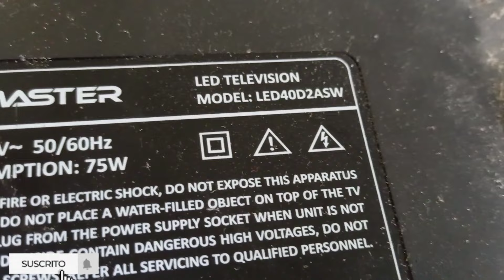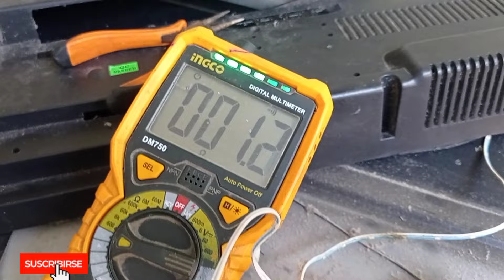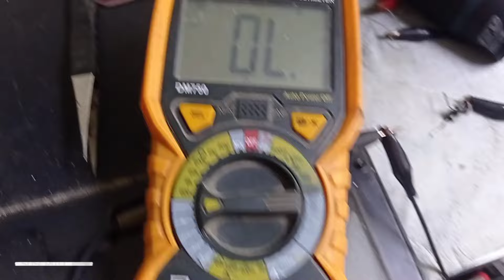👉🔥qué hacer cuando tenemos pantalla oscura🔥💯👈TECNOMASTER🇩🇴👈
Mi bocina amplificada#no suena#
Jeida y vesa# manual#como#cable#usv#usb#stodia#tv#modificacio#short#killer#reparacion#tvT-CON#NUEVA#METODO#toShiva#fuente#pantalla#ocura#